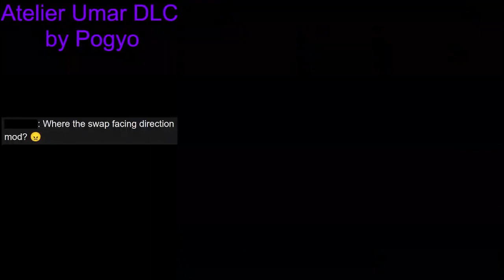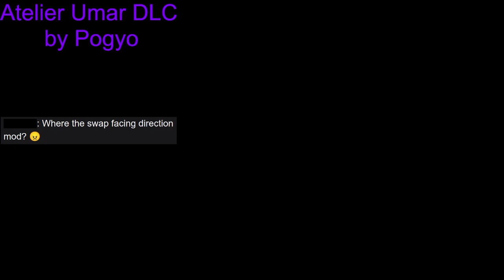Atelier Umar DLC All Successful Clears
All my successful clears of Atelier Umar DLC by pogyo. Incredibly fun hack, I really enjoyed playing it. This is undoubtedly the hardest cape hack I've ever played and I'm so glad I was able to beat it.

Apologies for the inconsistent audio, it gets better after the first half. My setup is very scuffed. Flashing lights warning starts at 14:26 and ends at 18:57.

The final room alone took me 14 and a half hours, which is almost exactly how long the entire rest of the hack took me. Shoutouts to everyone who supported me when I played this. Shoutouts to AmetrineRose for editing together the clears for me :3

0:00 First Level
1:28 fish
7:12 yossy
11:09 2 rooms of kuso
14:21 HYPER ATOMIC TELESA
19:24 flower garden
21:48 yossy part 2
25:05 umar go to bed
28:14 limeadK (Ending)